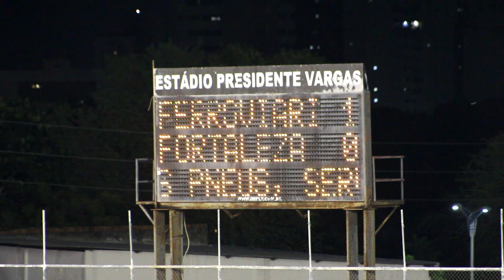[Cearense '20] 2ª Fase | 4ª Rodada | Ferroviário 1 X 0 Fortaleza | Melhores Momentos | TV ARTILHEIRO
[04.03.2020] Campeonato Cearense | 2ª Fase | 4ª Rodada |
Ferroviário Atlético Clube 1 X 0 Fortaleza Esporte Clube |
Estádio Presidente Vargas (PV) | Fortaleza/Ceará | Quarta-feira | 21h30 |

Gols |
Juan Quintero [Contra] (2' 1T) |

Compilação com os melhores momentos da partida |

Imagens e Edição: Garibaldi Soares.

Evite problemas no YouTube e jurídicos.
É proibida a cópia e divulgação, em qualquer plataforma, deste conteúdo, sem a prévia autorização da TV ARTILHEIRO.